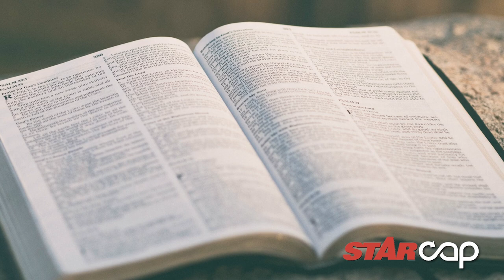STAR CAP: Quadruple murder | Gang leader speaks | Grants Pen tense | Juliet Holness promoted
SEPTEMBER 30, 2023: The tight knit community of Crawle in Riversdale, St Catherine was rocked by a shocking quadruple murder on Tuesday morning … The much anticipated sentencing of the fifteen individuals belonging to the Clansman One Don gang who were convicted for various offences began on Monday in the home circuit court … The St Andrew community of Grants Pen remains in a tense mood after a number of murders committed over a short span left residents wondering if this indicates the start of a community war … Juliet Holness was on Tuesday elevated to the post of Speaker of the House of Representatives, taking the chair previously occupied by Marissa Dalrymple Philibert … In Tell Me Pastor this week: ‘My husband has no use in bed.